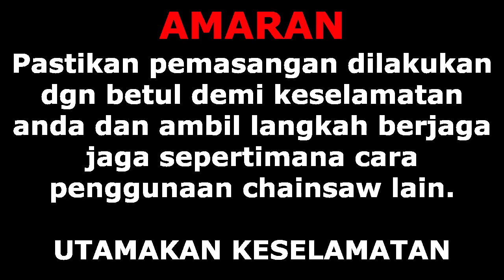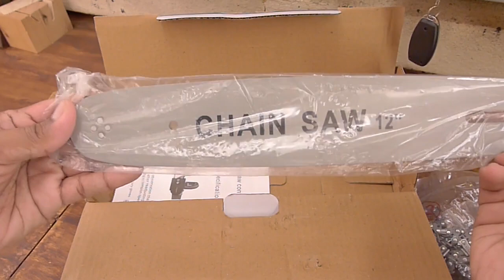RM30 Dapat Chainsaw?? || Chainsaw Grinder || Bole guna ke ni??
Dalam Series Terbaru saya ni, saya akan review and tunjuk penggunaan setiap tools
yg saya beli. Rajin pulak dok membeli dari online/offline (shopee/lazada/cod/kedai
hardware), jadi follow saya untuk mengetahui gadget serta tools yg best dlm market especially dalam Malaysia.

Kalini Saya Unbox/Review:
1. SW ANGLE GRINDER CHAINSAW STAND ATTACHMENT ( NOT INCLUDED ANGLE GRINDER )

AMARAN!!
Apa-apa jenis chainsaw adalah merbahaya dan ini tiada pengecualian.
Pastikan semua part telah dipasang dgn sempurna dan kemas.
Pastikan plug/battery grinder dicabut terlebih dahulu sebelum membuat

pemasangan/memegang rantainya.
Pastikan anda memakai PPE yg sempurna dan pakaian yg tidak longgar untuk

mengelakkan dari terkena mata rantai dan membelit.

Saya telah membuat pemerhatian yg untuk model ini adalah cukup tegap dan sgt

menyerupai chainsaw elektrik yg sedia ada di pasaran.